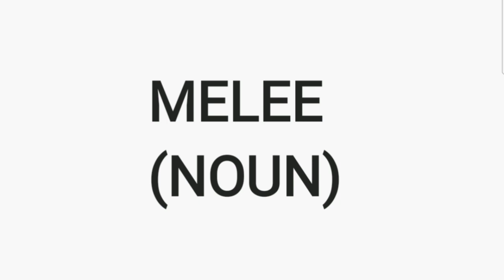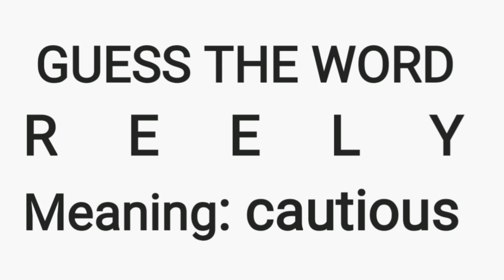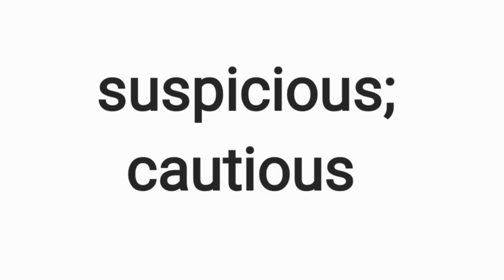ADVANCED ENGLISH VOCABULARY